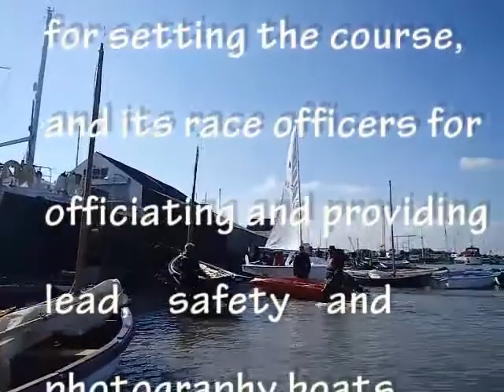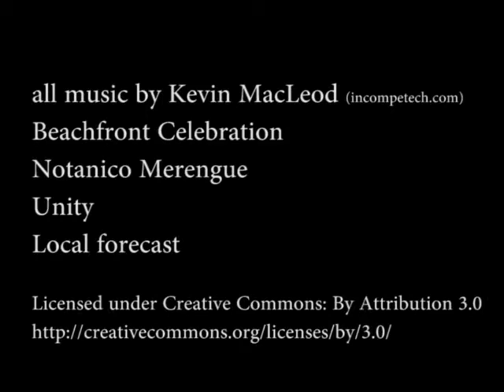EC Tollesbury Rally (full version)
First East Coast OGA sailing event in 2014, on Easter Saturday in Tollesbury.

Video and editing by Alison Cable